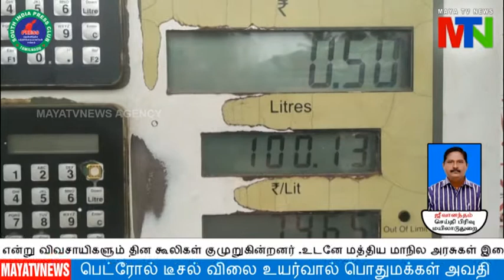100 ரூபாயை தாண்டிய பெட்ரோல் விலை | மக்கள் பெரும் அவதி | MAYATVNEWS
100 ரூபாயை தாண்டிய பெட்ரோல் விலை | மக்கள்  பெரும் அவதி  | MAYATVNEWS
MTN "MAYA TV NEWS AGENCY" is a News Agency in where We assist and we produce Entertainment Related News from Cinema ,Television and other media Network.We Serve all entertainment news to all News Media with efficient News Reporters across Tamilnadu and Malaysia,Singapore and other countries.We also give a good platform for the New comers who are interested to join in Media Industry as Artists,Directors and Technical Workers.We give current Auditions and Vacancies in Media Industry.